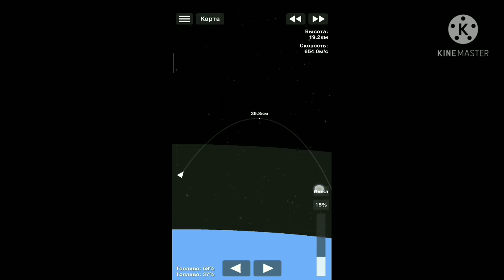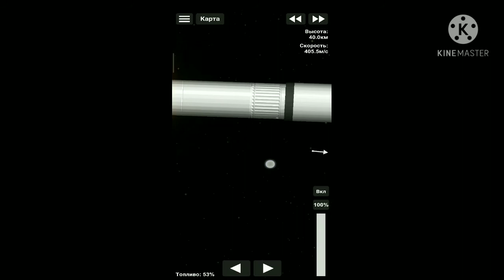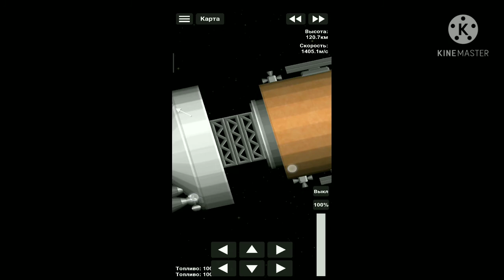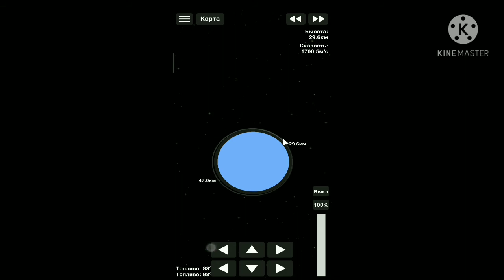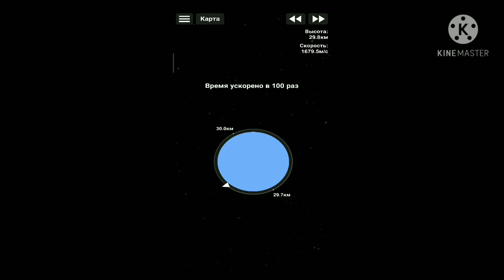Выход на орбиту в игре Spaceflight Simulator (tutorial)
Привет, ребята, сегодня будет туториал по игре Spaceflight Simulator. Видео предназначено для новичков.